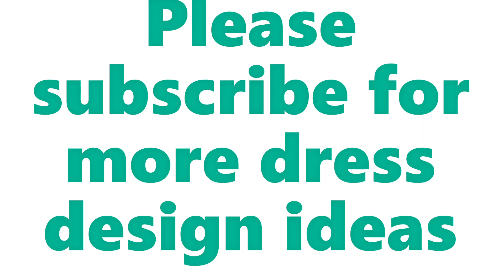New kids dress design ideas. Kids dress design.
Wellcome to my channel GirlsFashions.